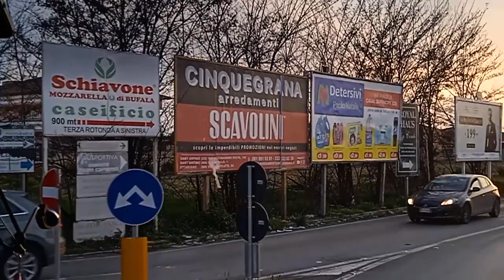MFRR Italy Mission # 1 - The vicepresident Jourova and the threatened journalists in Arzano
The meeting with threatened journalists in Arzano gave the opportunity to talk with Vicepresidente Vera Jourova, who made clear promises to the reporters; the meeting is described by Ricardo Gutiérrez, Secretary General of the European Federation of Journalists